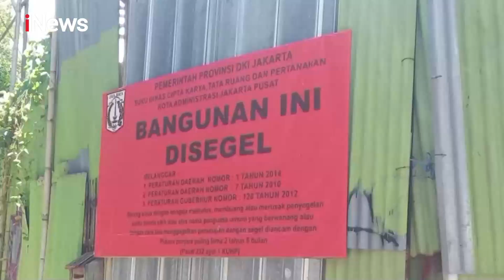Dituding Salah Izin Dirikan Bangunan,Bangunan 3 Lantai di Menteng Dibongkar Paksa - iNews Pagi 02/12